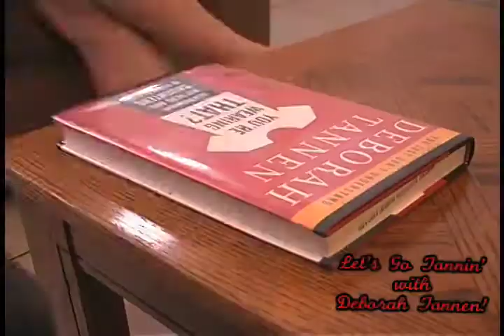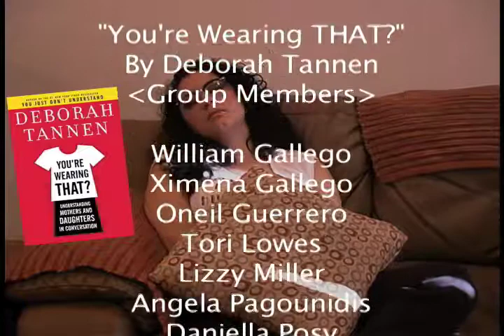Tannin' with Tannen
This is a project I did for school on a book by Deborah Tannen called "You're Wearing THAT?" Let me know what you think.